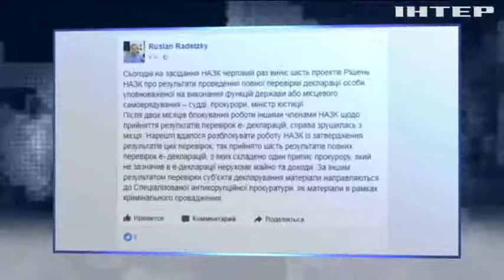НАПК нашла нарушения в декларации Министра юстиции